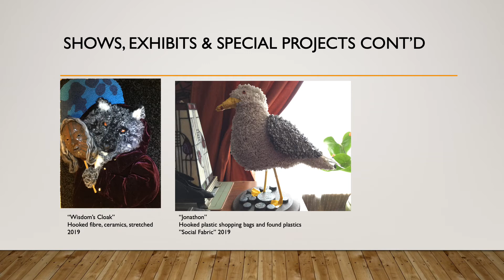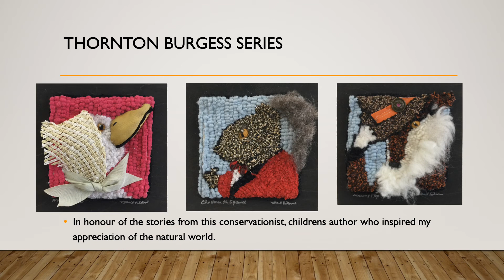Silverweed Portfoilio Presentation 2019